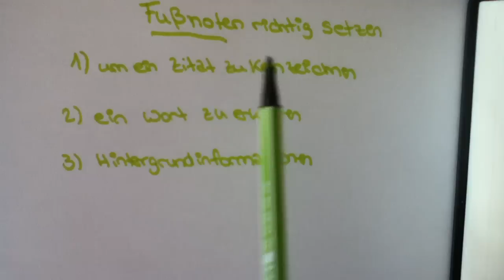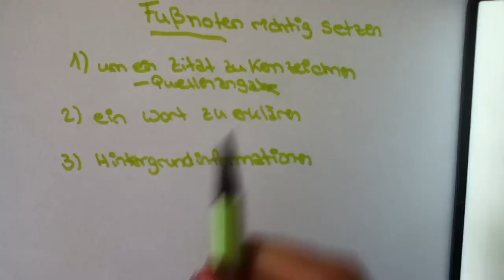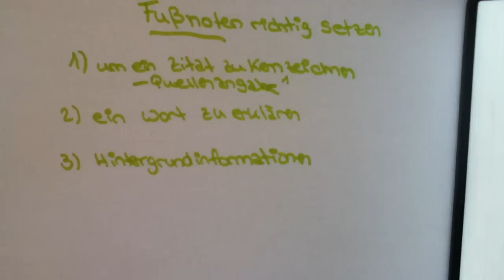Fußnoten richtig setzen - Quellenangaben / Literaturangaben bei wissenschaftlichen Arbeiten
Fußnoten richtig setzen ist bei einem Referat, einer Seminararbeit oder anderen wissenschaftlichen Arbeiten wichtig. Hiermit kennzeichnet man die jeweilige Quelle oder verweist auf Hintergrundinformationen. Zitieren mit Fußnoten gibt einem die Möglichkeit mehr Informationen in eine Arbeit einzubauen. Sie dient aber auch dazu einen Herkunftsnachweis zu erbringen.